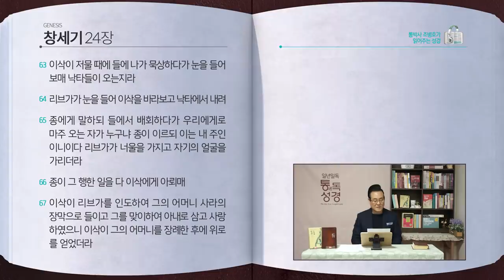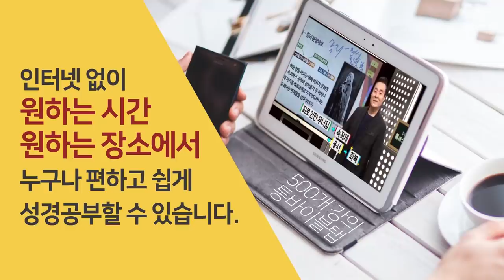[8일] 창세기 22~24장 | 통박사 조병호와 함께 읽는 성경통독